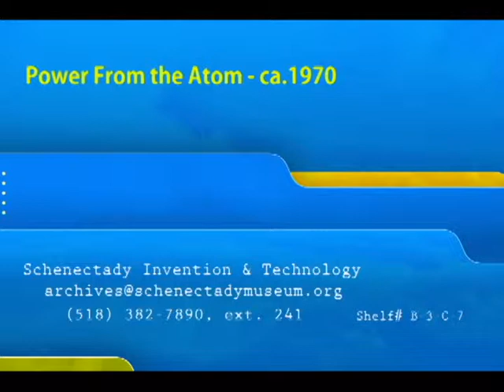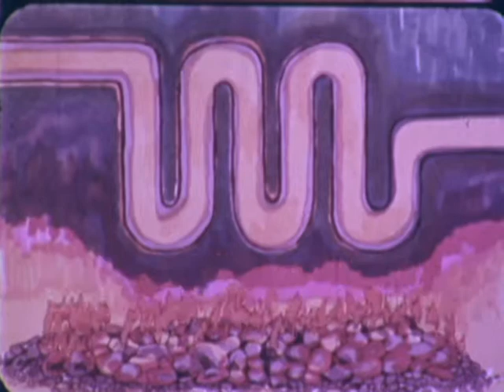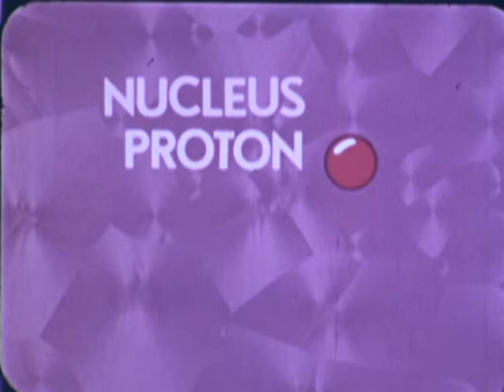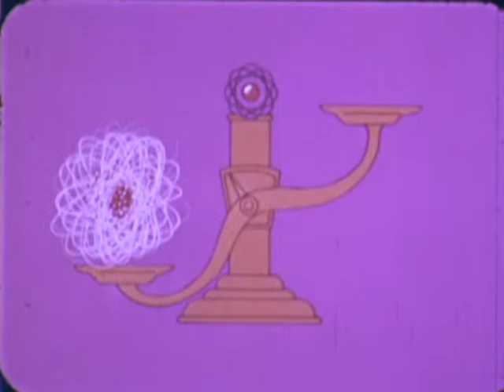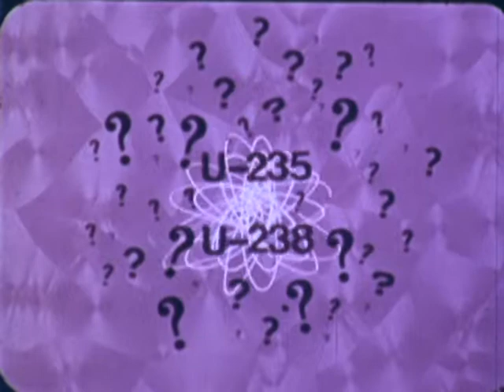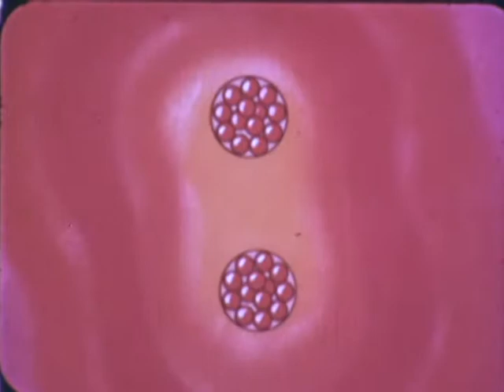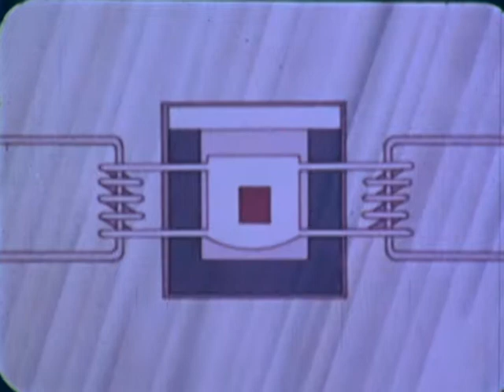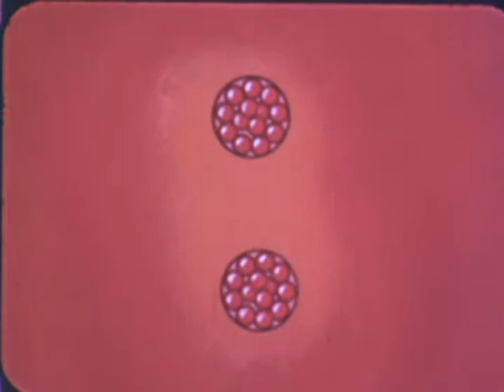Power From the Atom - ca. 1970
Cartoon on nuclear power. Measure of civilization is amount of power available to work for us. Power made from heat, mostly generated by burning coal or oil. In the future, from atomic fission. Atoms. The fission process. Radioactivity.  Atomic core comprised of protons and neutrons. Binding energy holds it together. Electron shells. Atomic number. Atomic weight is sum of protons and netrons. Varying the number of neutrons leads to isotopes of the same element. Most natural uranium is U-238, but it has high binding force and is not suitable for fuel. U-235 easier to split. Fission causes release of radiation and heat. Fermi produced first controlled chain reaction in 1942. U-238 can be changed to U-239, Thorium to U-233 by adding neutron to a fertile material (U-238 or Thorium), resulting in a fissionable material. This takes place in all reactors, but process is accelerated in a breeder reactor, which produces more fuel than it uses.